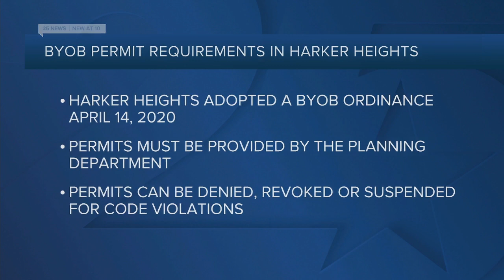Killeen considering ordinance requiring BYOB permits